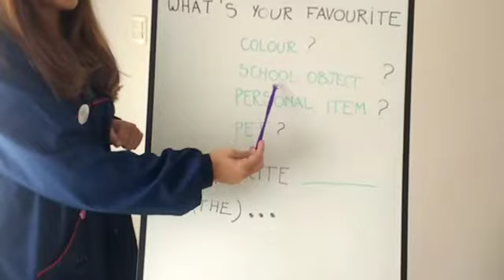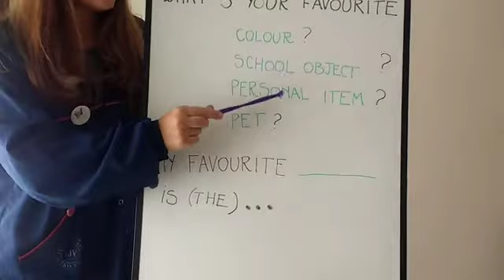4°A - INGLÉS - Video 2 (Parte 2)